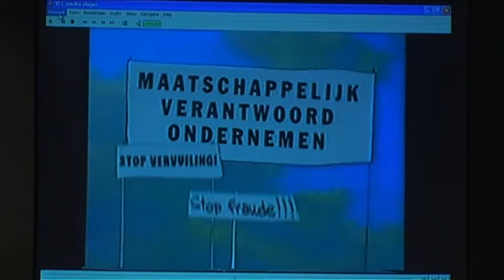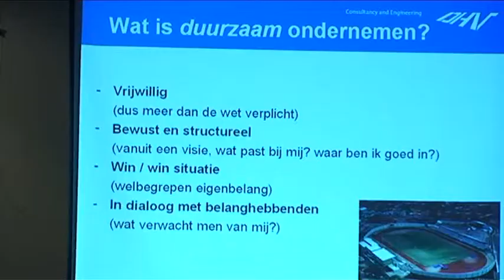Uitreiking Ondernemersmilieuprijs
Op 10 november 2009 was er in stadsdeel Slotervaart de uitreiking van de Ondernemersmilieu prijs. Hester en Melanie waren erbij.